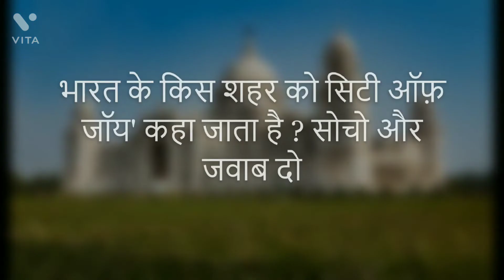सोचो और जवाब दो!जवाब देकर देखे कितने जीनियस हैं आप?जवाब के लिए Description box को देखे